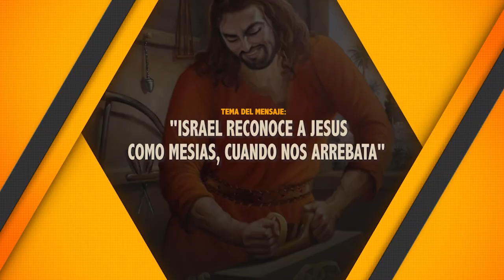ISRAEL RECONOCE A JESUS COMO MESIAS, CUANDO NOS ARREBATA 28/11/2021